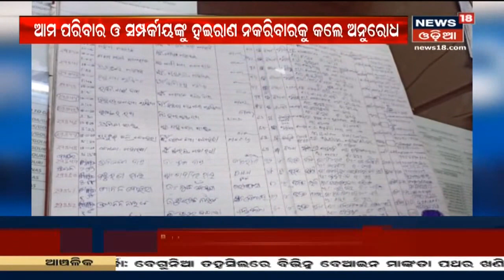ଫେରିଲେ Rameshଙ୍କ ଦାଦା, Puri ହାଜତ ମୃତ୍ୟୁ ମାମଲାରେ ମୁହଁ ଖୋଲିଲେ ମୃତକଙ୍କ ଦାଦା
ଫେରିଲେ Rameshଙ୍କ ଦାଦା, Puri ହାଜତ ମୃତ୍ୟୁ ମାମଲାରେ ମୁହଁ ଖୋଲିଲେ ମୃତକଙ୍କ ଦାଦା I ଦୁଇ ଦିନ ପରେ ହେପାଜତରୁ ଫେରିଲେ Rameshଙ୍କ ଦାଦା I 21st Nov 20